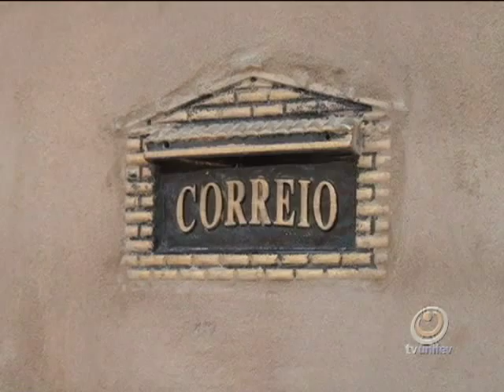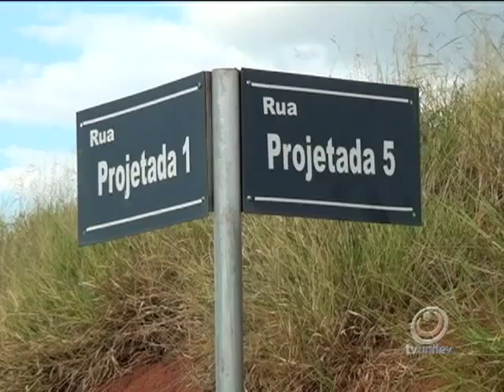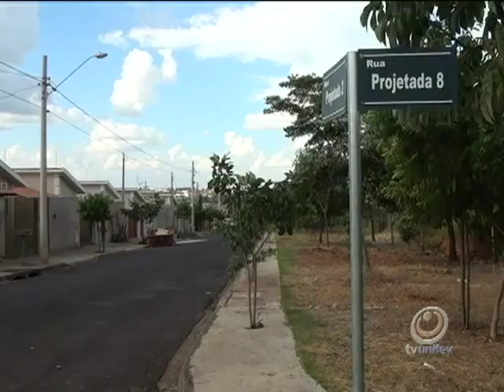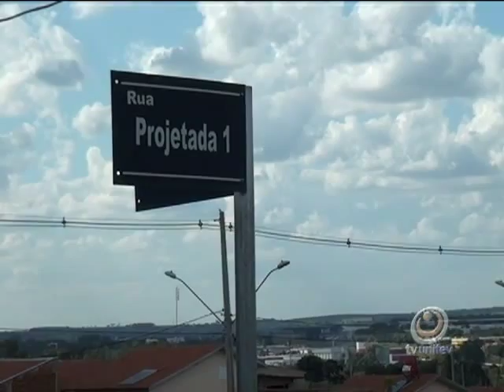Moradores reclamam de falta de nome nas ruas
Moradores do Jardim Portal das Brisas, em Votuporanga, deram mais um passo, na última semana, para resolver um problema que se arrasta há alguns anos. A falta de nomes nas ruas.